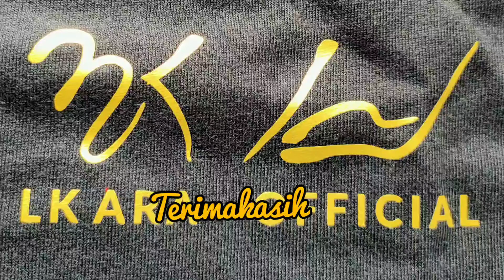DIDONG JALU / BIAK CACAK REMESEN VS TAWAR BENGI (1) / PESTA KHITANAN / PEGASING